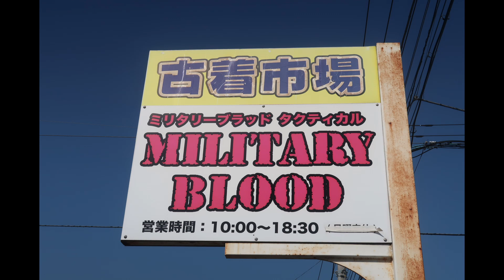エアガン・ミリタリー用品店（埼玉県川口市）を訪問した後、お腹が空いたので【CoffeeHouseパドマ】（東京都足立区）でランチを食べる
こんにちは、Machです。

本日は、埼玉県川口市のエアガン・ミリタリー用品店【ミリタリーブラッドタクティカル】を訪問しましたが、店内の撮影禁止の為、動画撮影はできませんでした。
ただ、ネット通販が中心のお店なのか、店内の品揃えは少なく、遠方から出向くようなお店ではありませんでしたね。

【ミリタリーブラッドタクティカル】
埼玉県川口市川口元郷６－２０－１

【CoffeeHouseパドマ】
ランチが美味しいと評判のお店です。
東京都足立区入谷７－７－２５

　動画作成の励みとなりますので、少しでもご興味を持っていただけましたらチャンネルの登録をお願いします。
　また、お手数ではございますが、動画内容のレベルアップの参考のため、評価ボタンやコメントを頂戴できれば、とてもうれしいです。